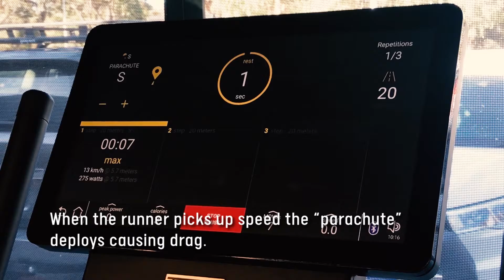Parachute Running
Our parachute training lets members run with a 'parachute' around their waist for extra resistance!